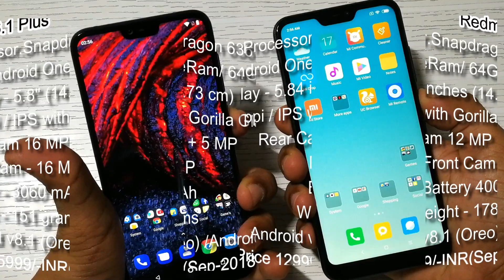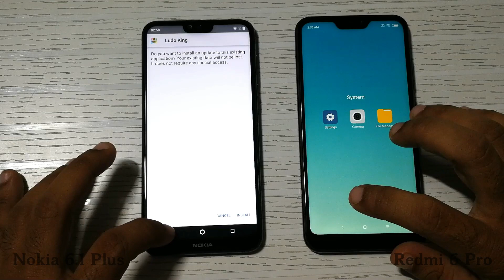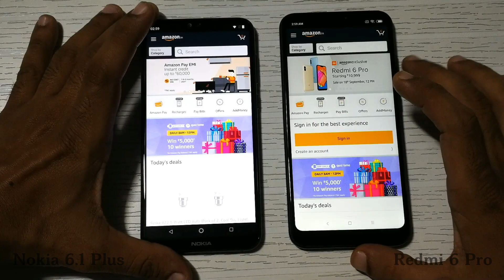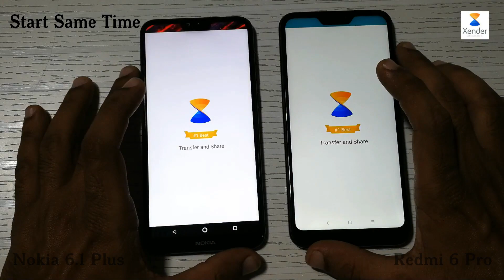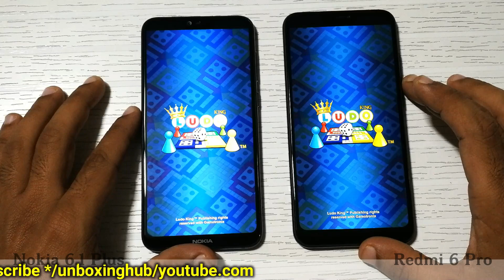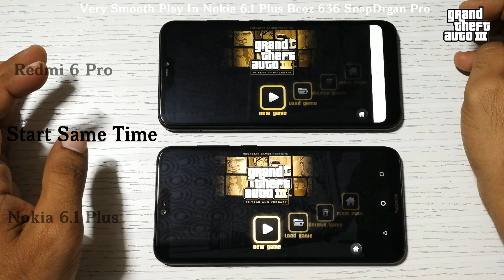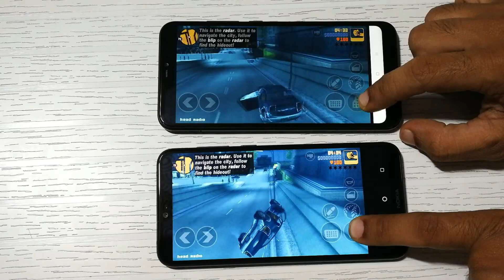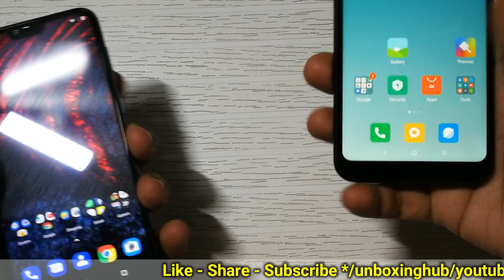Xiaomi Redmi 6 Pro VS Nokia 6.1 Plus Speed Test || Camera Comparison📸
Redmi 6 Pro VS  Nokia 6.1 Plus - Speed Test ||  Camera Comparison || Gaming Test📸🎮

we open some apps same time & capture some pictures Sample in this video..